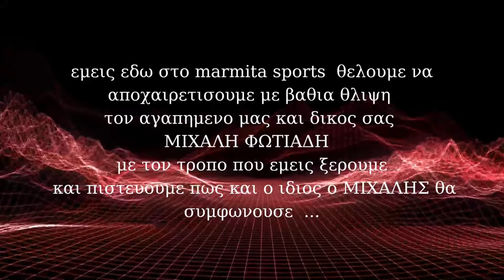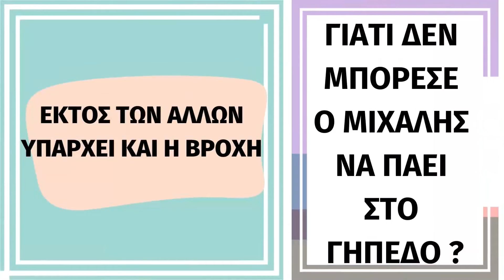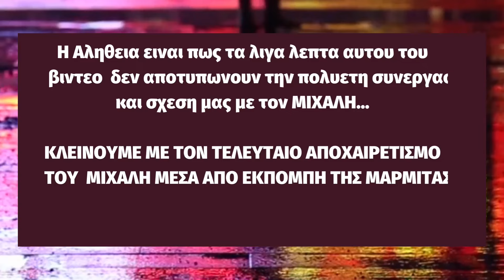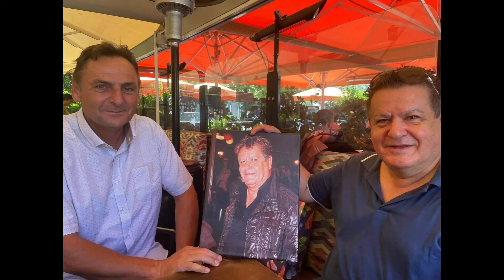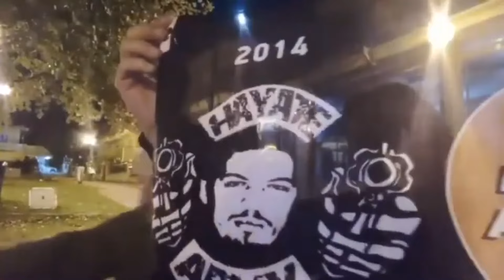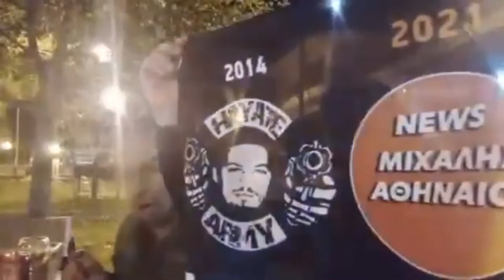ΟΛΑ ΤΑ ΑΦΙΕΡΩΜΑΤΑ για το ΤΕΛΕΥΤΑΙΟ ΑΝΤΙΟ στον ΜΙΧΑΛΗ ΦΩΤΙΑΔΗ....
Ευχαριστούμε τα κανάλια : Μιχάλης Αθηναίος News, Aftersports Cafe, Jilted Jeneration για τα πολύ όμορφα αφιερώματα με τα οποία τίμησαν τον Μιχάλη...